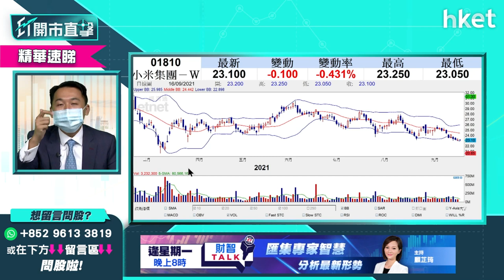【ET開市直擊】（精華）小米1810已穿支持位 迷戀小米欲追買先答一個問題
ATMX科技股之一的小米（01810）是散戶熱炒愛股之一。小米股價已橫行了一段時間，今日跌市之下，小米股價更跑輸大市跌超過2%，收市價報22.65元，失守23元關。投資者欲買小米的話，光大新鴻基財富管理策略師溫（比比）建議行動前先答自己一個問題，立即點擊收看／收聽。

重溫《ET開市直擊》足本版 - 「八大金剛」最新部署率先睇！（點擊↓）

Time code

00:00 - 港股今早焦點速覽　美股反彈港股點走？
00:55 - 外圍市況速報　美股「四巫日」前造好
03:00 - 港股上日市況速覽＋北水盤路
04:03 - 港股累跌三日　後市走勢如何？
09:32 - 大行降濠賭股目標價　濠賭股跌夠未？
13:52 - 股票分析：銀河娛樂（00027）追沽定追買好？
16:48 - 科網股可以觸碰嗎？騰訊（00700）股價前景點睇？
18:58 - 「八大金剛」策略跟進：京東（09618）
21:00 - 「八大金剛」策略跟進：聯想（00992）
23:43 - 「八大金剛」策略跟進：海爾智家（06690）
25:58 - 「八大金剛」策略跟進：中海油（00883）
26:58 - 「八大金剛」策略跟進：中石油（00857）
28:57 - 港股開市前競價時段市況速報
31:50 - ET個股推介：中石油（00857）
32:45 - 股票分析：江西銅（00358）買賣策略
34:21 - 股票分析：馬鋼（00323）vs鞍鋼（00347）誰更可取
35:05 - 股票分析：小米（01810）出新機值搏嗎？
37:09 - 股票分析：華潤萬象生活（01209）可以趁低吸嗎？
39:03 - 股票分析：晨鳴紙業（01810）高位有貨怎辦好
40:53 - 股票分析：太平洋航運（02343）加注好嗎？
42:30 - 股票分析：吉利（00175）有被打壓風險嗎？
45:19 - 股票分析：中匯（00382）可以入貨嗎？
48:05 - 股票分析：玖龍紙業（02689）股價前景點睇
49:38 - 股票分析：特別國際（01368）會受內地消費數據弱影響嗎？
51:17 - 股票分析：李寧（02331）會受產品問題影響嗎？
51:52 - 新股IPO：譚仔上市值得認購嗎？
52:43 - 港股開市後市況速報
54:54 - 財經日誌提提你